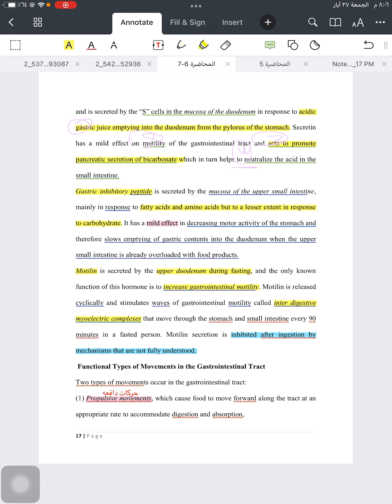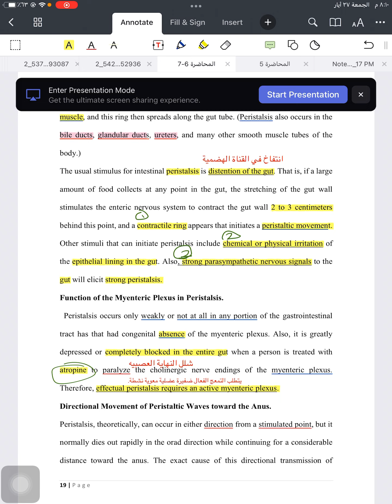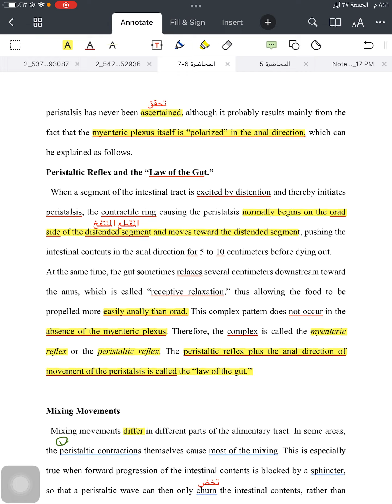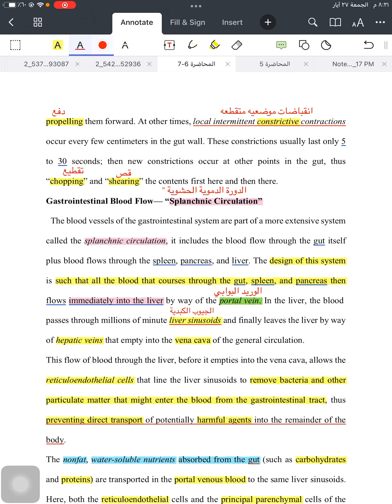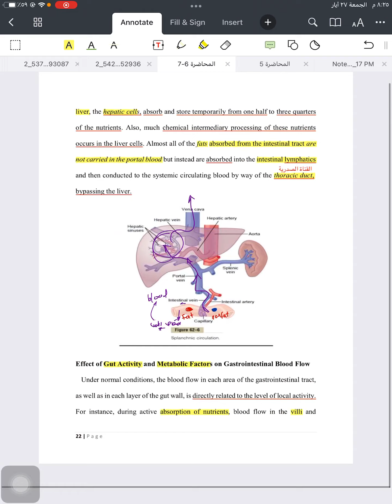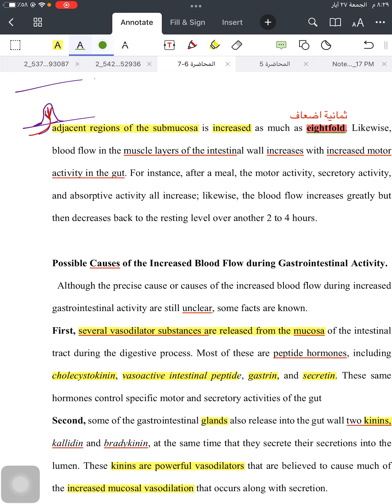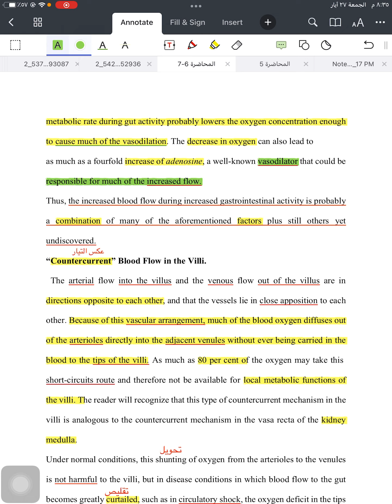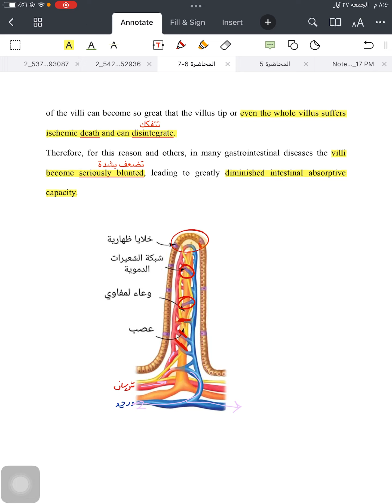فسلجة مرحلة ثانية GIT part 5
الملزمة مؤشره تجدوهه في قناة التليغرام